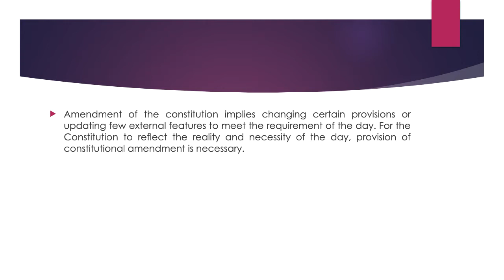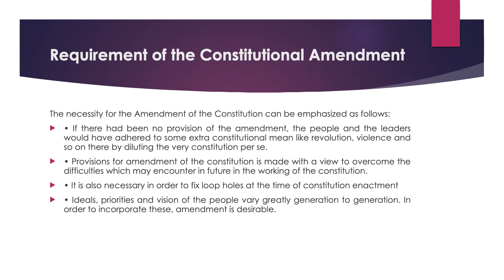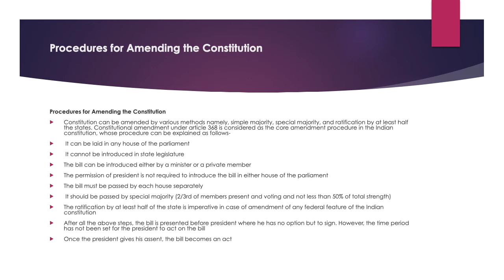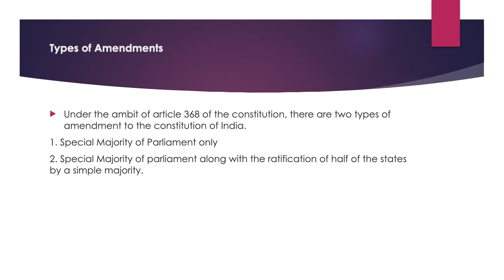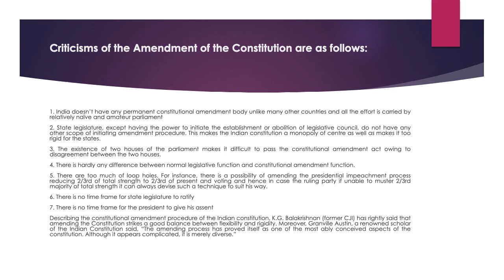Amendment of the Constitution?